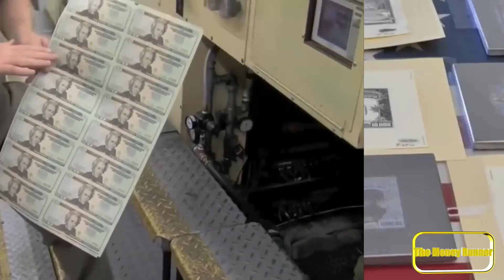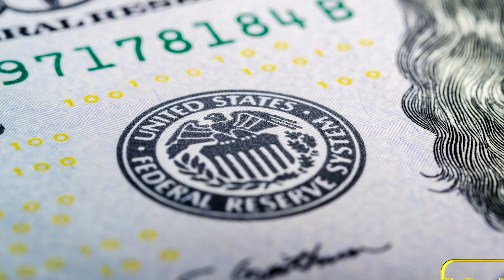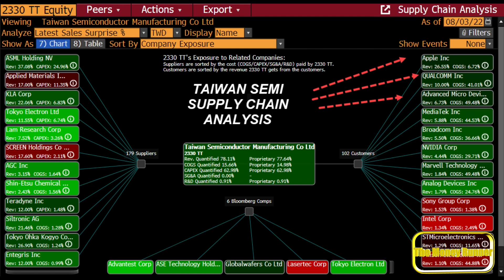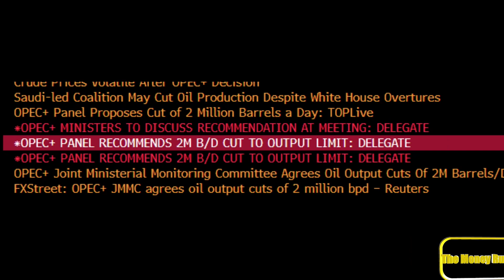Biggest Risk for the Market is not the Fed - This is!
High inflation numbers have forced the Fed to keep hiking rates until they see evidence that inflation is starting to come down. As much pain as this has caused for stock investors and the potential to push the economy into recession it is not the market's biggest risk.

Half a world away Putin is threatening a nuclear exchange, Xi is holding live fire drills off the Taiwan Straits and who knows what Iran and North Korea will do?

This stock can act like an insurance policy if the worst happens.
00:00 Introduction
00:47 Biggest Challenge
01:08 Armageddon
01:22 Transitory
01:43 Tactical Nukes
02:30 Conventional Response
02:49 Taiwan Semi Risk
04:02 Where can we hide out?
04:18 Insurance Policy - Defense Stock